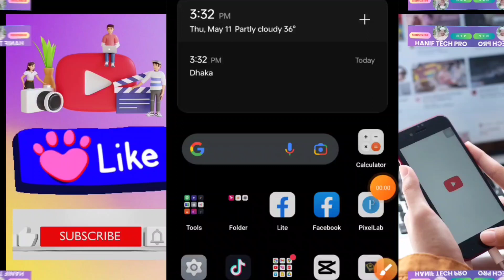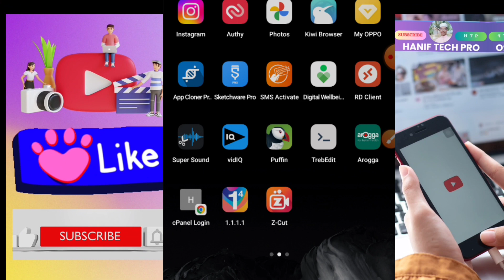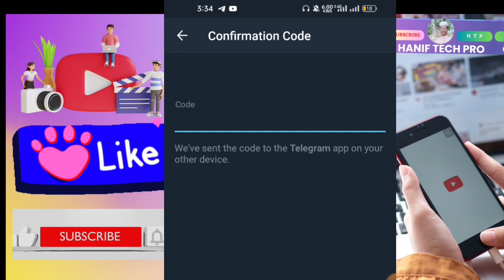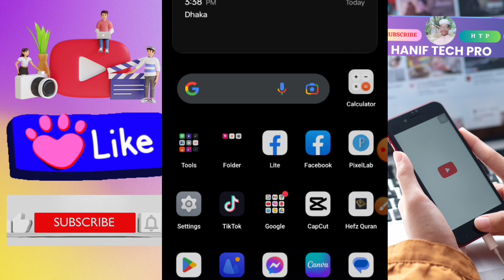earn money telegram total free ||telegram account sell diye income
earn money telegram total free ||

start video
00:36
00:59 telegram app install

make money online. earn money online. how to make money online. Telegram account sell. how to earn money online. new free income apps telegram number sell dite income.   telegram account sell. telegram account sell diye income. Telegram Number sell   make money online 2023.